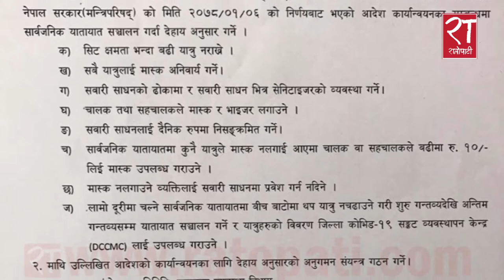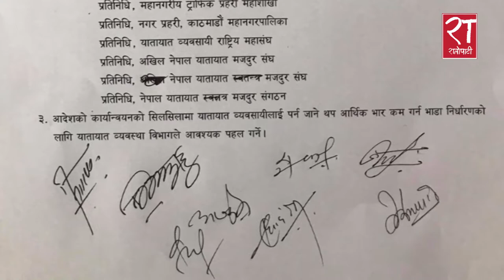मास्क लगाएर बोलाउँदा यात्रुले सुन्दैनन्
मास्क लगाएर बोलाउँदा यात्रुले सुन्दैनन् yatayat kathmandu # trafficpolice